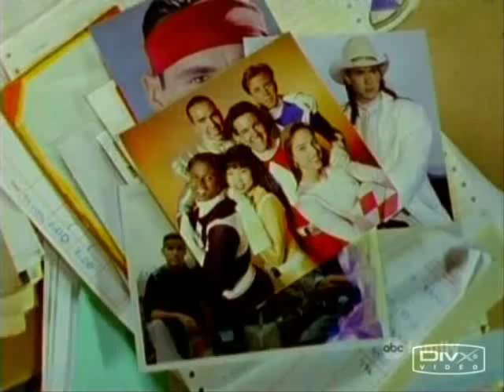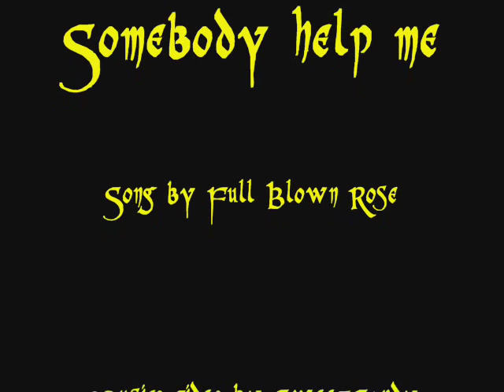Somebody help me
Couple: Kira/Tommy